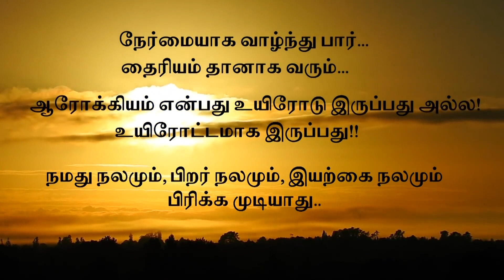உலகத்தில் சிறந்த தியானம் எது? இந்த தியானத்தினால் இத்தனை நன்மைகளா? Best "Meditation" In The World!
Best Meditation In The World And Useful Benefits!!
'SIR' Dr SR Navinbalaji Avl

உலகத்தில் சிறந்த தியானம் எது?  இந்த தியானத்தினால் இத்தனை நன்மைகளா?
'SIR' Dr SR நவின்பாலாஜி அவர்கள்